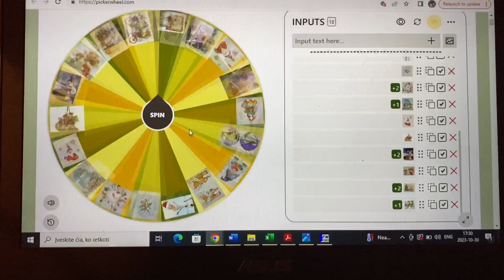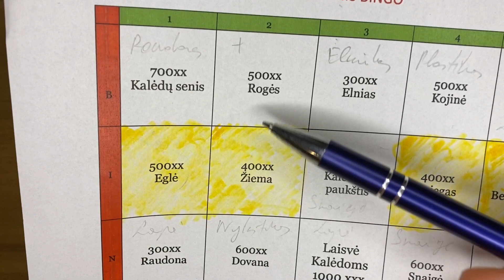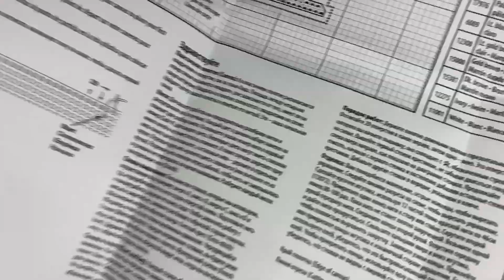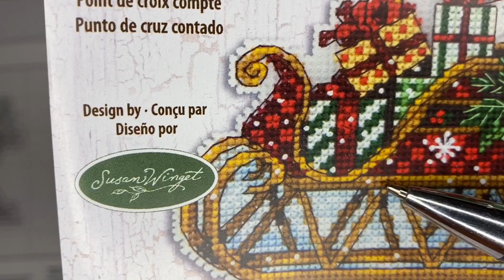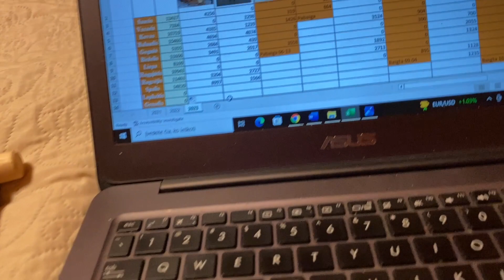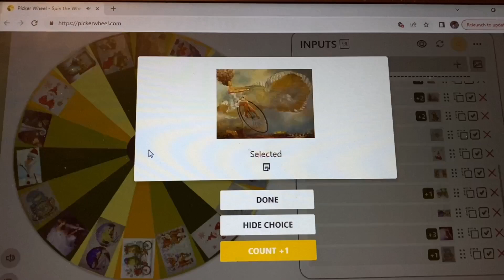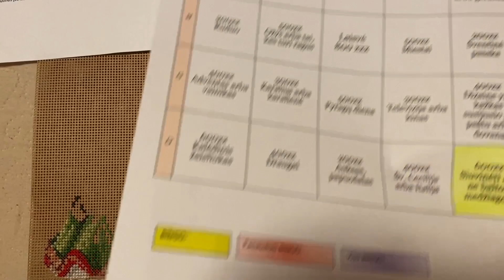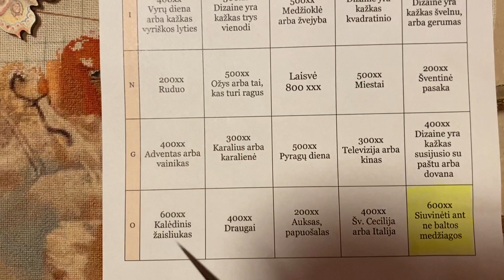Ruletės žaidimas 9/ Vėl naujas darbelis 😊